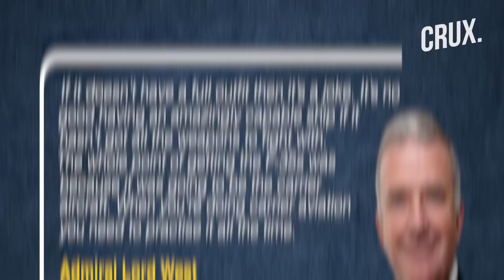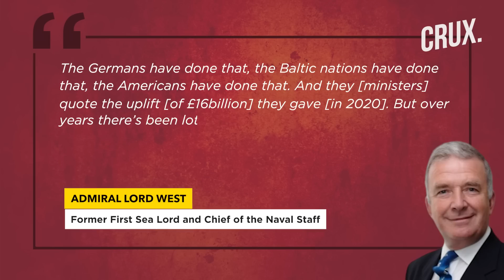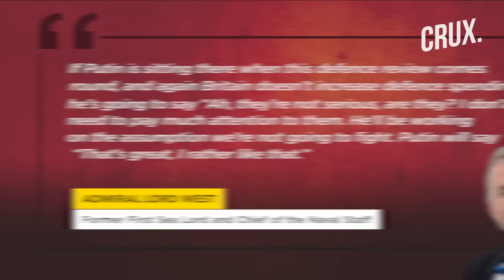UK Urged To Boost Defence Spending As Aircraft Carrier "Sails Without F-35s" | Russia-Ukraine War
UK’s most senior naval figures have warned failure to boost defence spending would send a wrong indication to Russia. Admiral Lord West a former First Sea Lord and Chief of the Naval Staff, said it was ‘extraordinary’ to have not hiked spending amid the war. The row came came HMS Queen Elizabeth set sail without the F-35s fighter jets. Watch the the video to know how questions are being raised over UK's defence spending amid war and high inflation.

00:00 - INTRODUCTION
00:59 - HMS QUEEN ELIZABETH SET SAIL WITHOUT ARMS
02:26 - QUESTIONS OVER UK’S DEFENCE SPENDING
03:14 - CONCERNS OVER AMMUNITION

n18oc_world      n18oc_crux